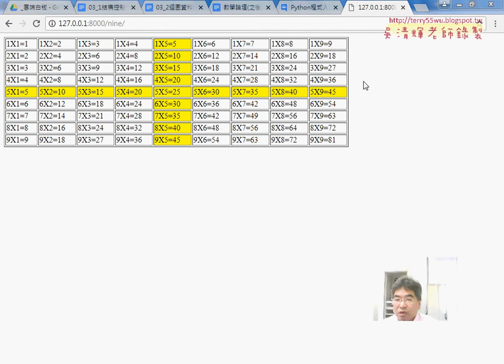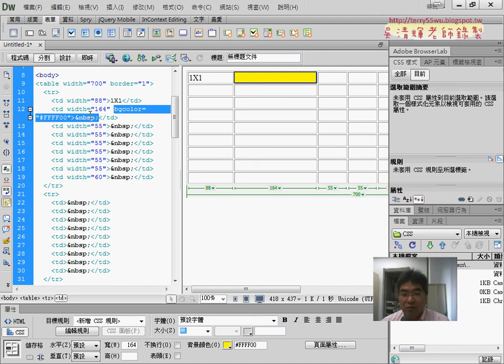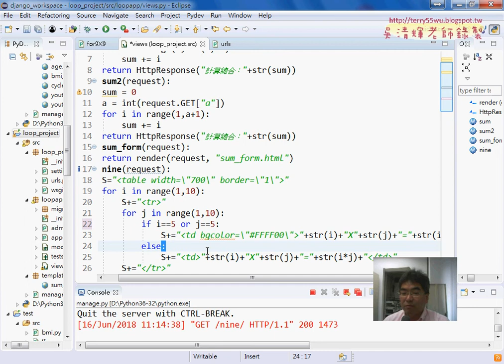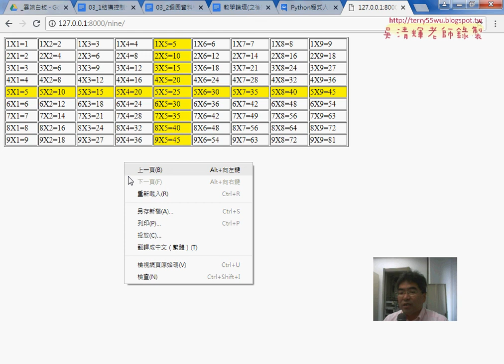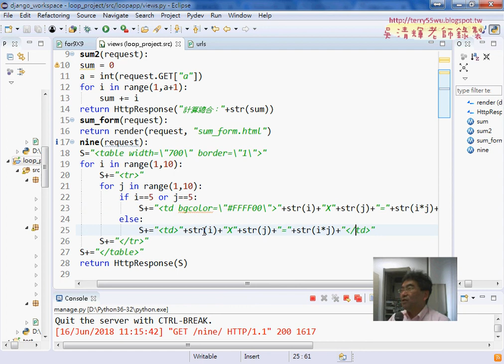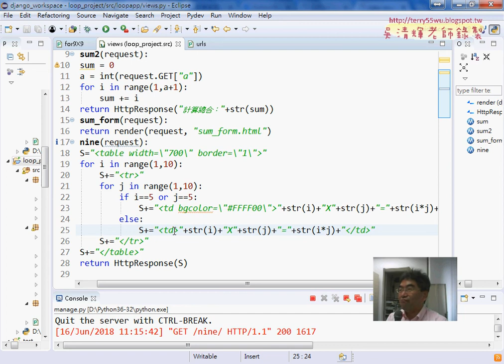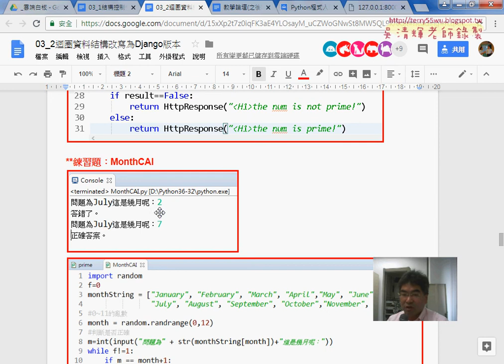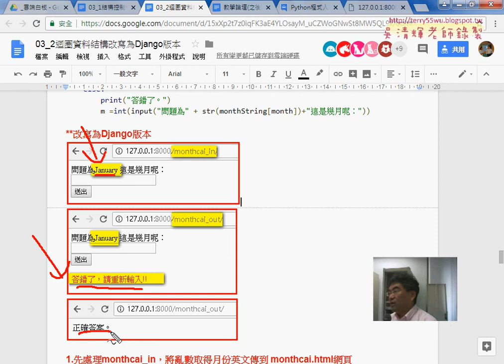04 將橫向縱向為5格式化為黃色